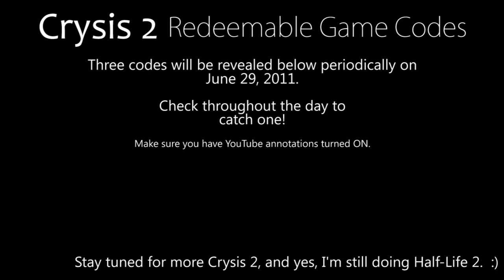X304 - Crysis 2 Giveaway (aka Crysis 2 - 001)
Show your support for Nvidia and check out their facebook page!

To redeem one of the Crysis 2 codes, you need to use EA's Origin software. (It's like Steam.)